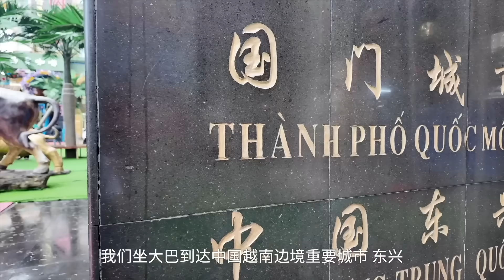从西安到达中国越南边境东兴口岸，狒狒文涛正式开始三个月东南亚背包之旅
这个视频，我们从西安到中国越南边境东兴，正式开始这次东南亚旅行。